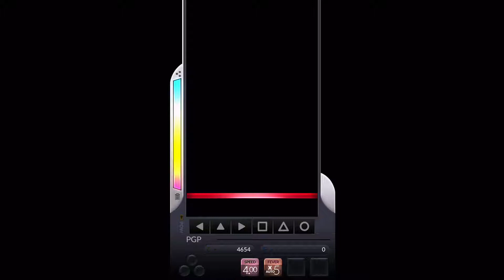[DJMAX Respect] Fever GJ 6B MX 9 / 디제이맥스 리스펙트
[DJMAX Respect] Fever GJ 6B MX
Difficulty : 9